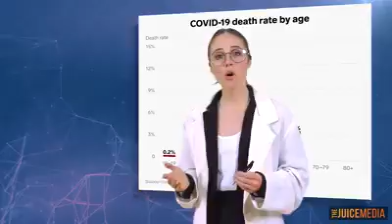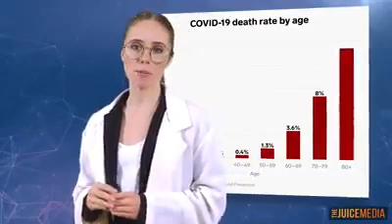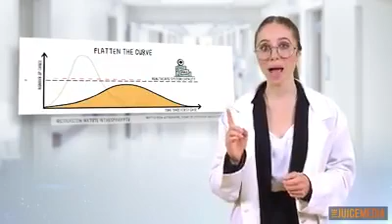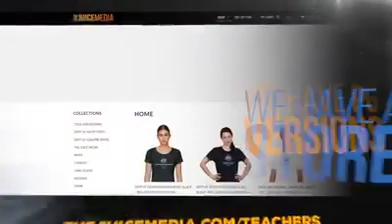Corona Virus Government Message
Corona Virus Government Message (Parody)